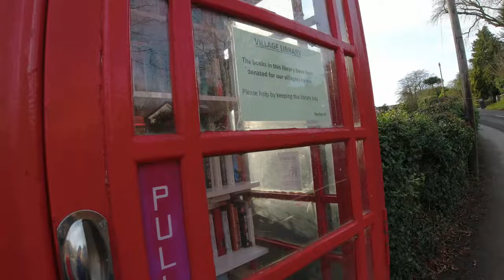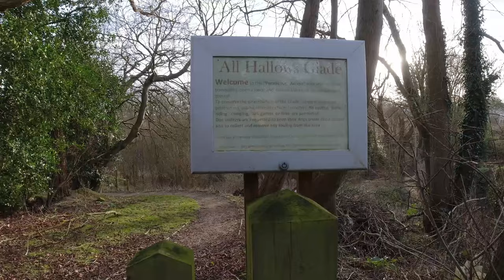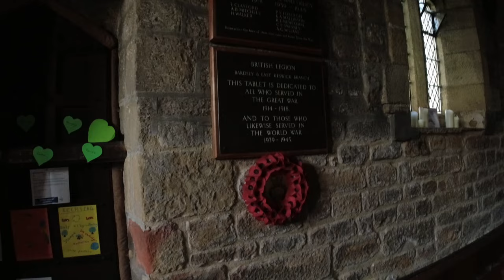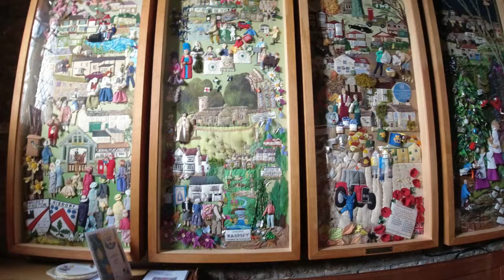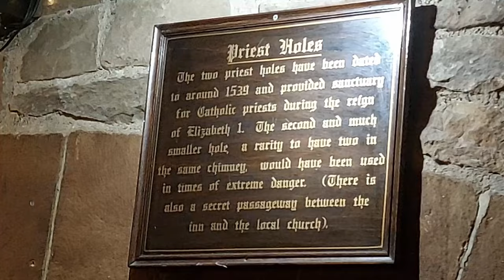PUB STOP OVER at the oldest Inn in England.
Our first outing of 2024 is a Pub stop over at the oldest public house in England. This is a 1000 year old stone pub with a Inglenook fireplace, a Dutch oven, priest holes and wooden beams.

We got here for about 11am and spent the next couple of hours walking around the local woods on a lovely winters day in January.

We had already called into the pub to let them know we had arrived and booked a table for a meal that evening.